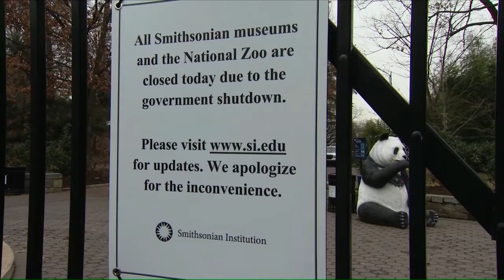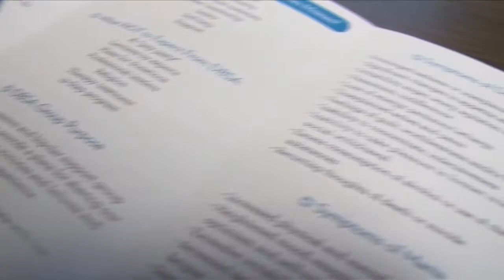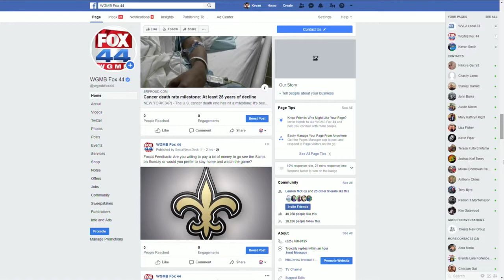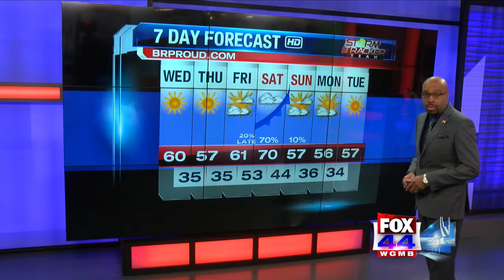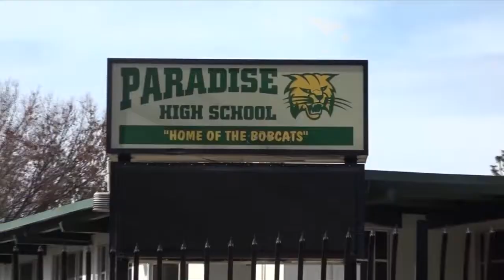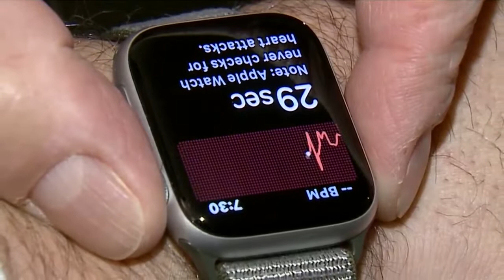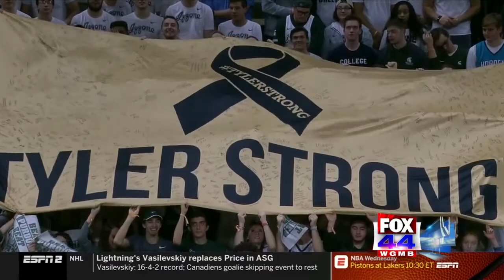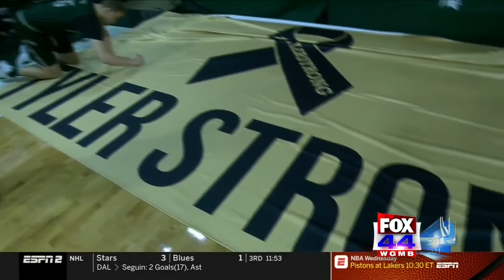010919 Fox Morning News First Edition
010919 Fox Morning News First Edition